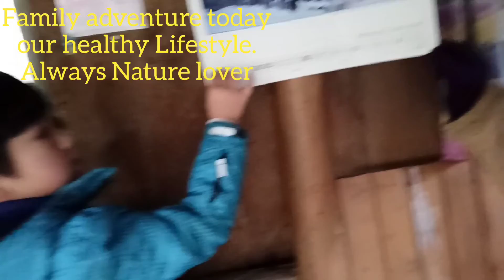Part 1 today as usual our Healthy Lifestyle. 4 hrs walking fast 11km again Forest